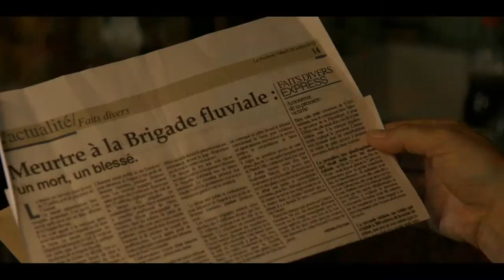Ingrid & Lola – Road to Manta Corridor